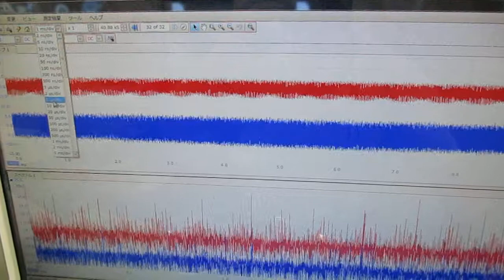メガヘルツの超音波発振制御プローブを利用した実験動画 ultrasonic-labo